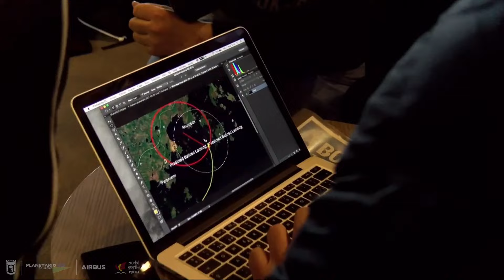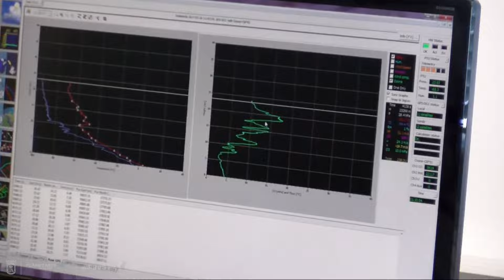EN EL CORAZÓN DE LA AURORA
En 2017 un grupo de amigos decidieron realizar un experimento inaudito: grabar la Aurora Boreal desde donde nunca antes nadie la había grabado, desde la estratosfera. Para ello viajaron a Inari, un lago helado a más de 1.000km al norte de Helsinki. Allí se toparon con un medio natural helado, duro y totalmente nuevo para ellos. Nunca consiguieron su objetivo. Cuatro años después vuelve a emprender esta aventura que sigue sin ser perpetrada por nadie. ¿Serán capaces de lograrlo?

Ponentes:

Javier Cacho

Físico, científico, y escritor. En 1985 se incorporó al Instituto Nacional de Técnica Aeroespacial (INTA) donde durante varios años fue responsable del Laboratorio de Estudios de la Atmósfera. En 1986 fue miembro de la Primera Expedición Científica Española a la Antártida, a donde regresaría los años siguientes para continuar las investigaciones relacionadas con la destrucción del ozono.

Chedey Reyes

Licenciado en dirección y administración de empresa. Postgrado de multimedia en la Escuela TAI (Madrid) y estudios de dirección cinematográfica en la NY Film Academy (Nueva York). Socio Fundador de las Compañías Jugoplastika y Machango Studio. Productor ejecutivo en Ánima Estudio y Ánima Digital. Miembro de la junta directiva del Clúster Audiovisual de Canarias desde Enero de 2019.

Fernando Ortuño

Desde el 2015 se dedica a ser Consultor Aeroespacial colaborando con instituciones y empresas para el estudio y operativa del transporte de cargas útiles a la estratosfera. Además, cuenta con una amplia experiencia en el campo de la divulgación científica.